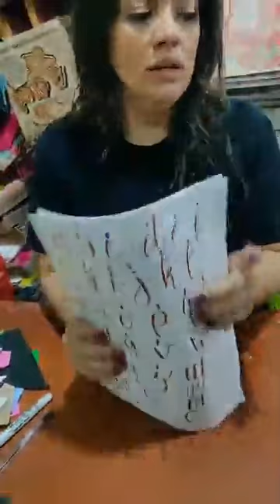COMO HACER PINGUINO NAVIDEÑO EN FOMI | GOMA EVA